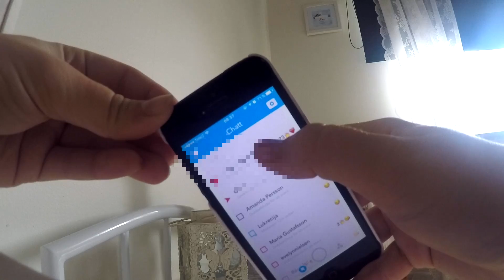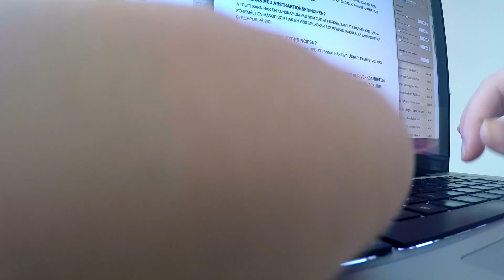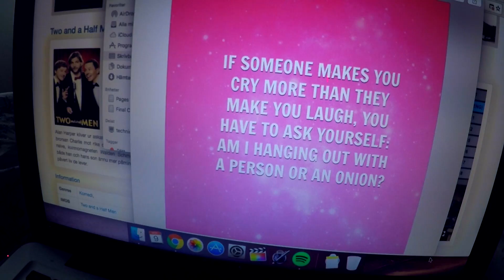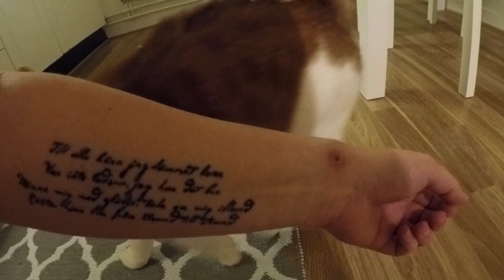DAILY VLOG | "FOLK SOM FÅR DIG ATT MÅ SÅHÄR..."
♦ Här kommer en vlogg som av någon anledning tog superlång tid att ladda upp?
♦ Hoppas ni tyckte om den trots att det inte hände något speciellt, hihi.

Vanliga frågor ↓
♥ Jag är 22 år, född 1994
♥ Jag bor i Skåne, i närheten av Helsingborg
♥ Jag filmar med Olympus Pen Lite E-Pls5
♥ Jag vloggar med GO PRO Hero 4 Silver
♥ Jag redigerar i Final Cut Pro X

Till just DIG som läser detta ↓
Dina fina ord betyder mer än du nånsin kan förstå. Massvis med kramar och pussar till dig, du är en stjärna ska du veta! ☆